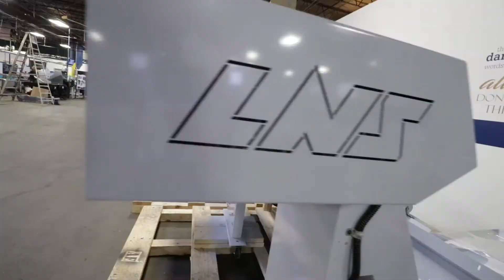Pioneer Service - Best Swiss Screw Machining Company